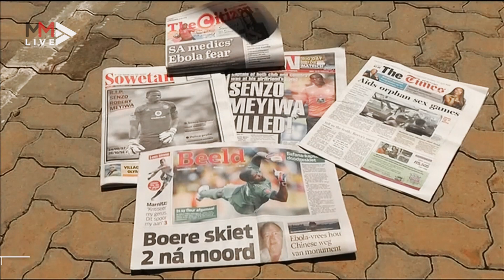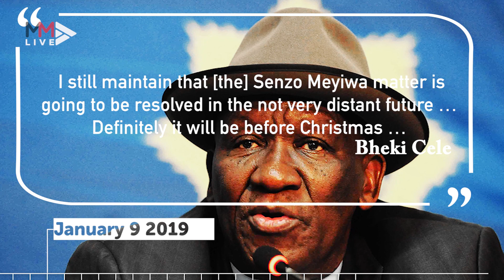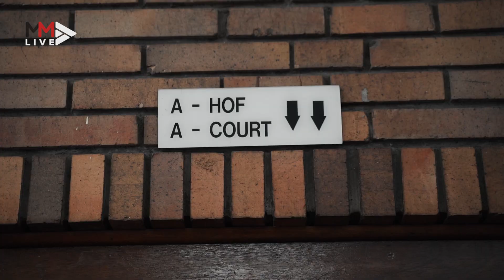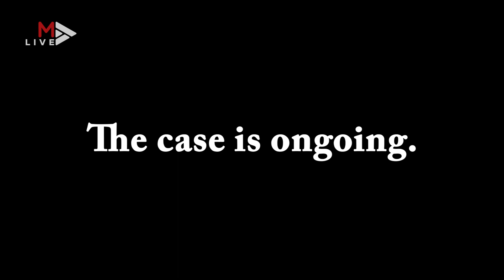Senzo Meyiwa: Six years of murder mystery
On March 5 2021, suspects in the murder case of soccer star Senzo Meyiwa are expected to appear in court again. More than six years after Meyiwa's killing, many questions remain unanswered. Through interviews with family and legal teams involved in the case, MultimediaLIVE takes a look at how the story has unfolded.